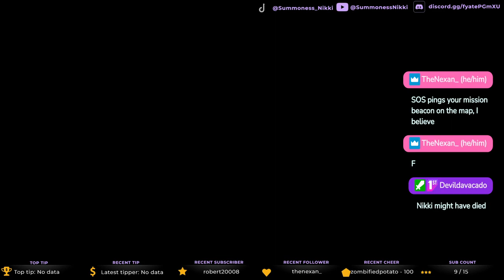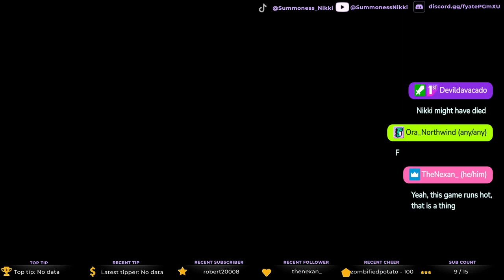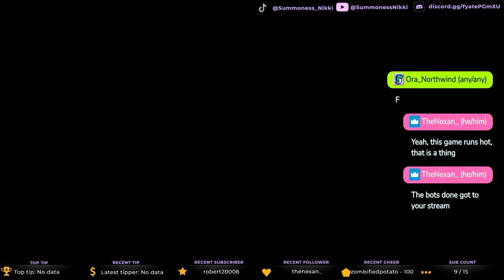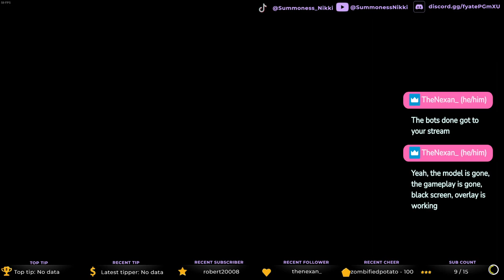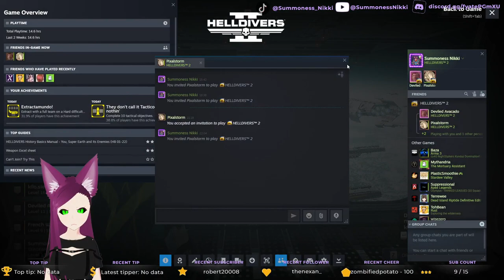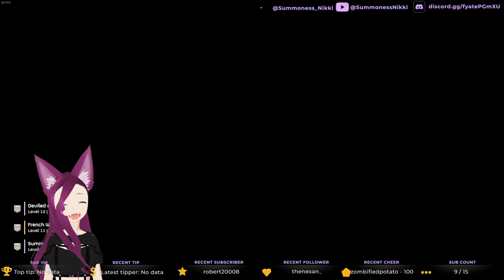FOR AUDACITY! - COOP Thursday(?)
Playing some chaotic Helldivers 2 with my friends Seraphim and Halley.